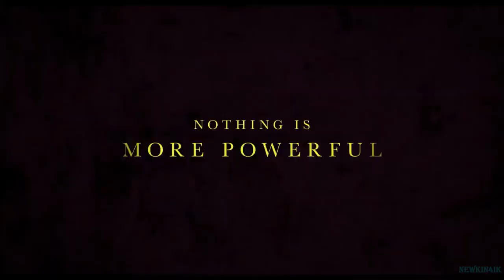Последние дни Птолемея Грея 🎬 The Last Days of Ptolemy Grey 🎬 Official Trailer 📢 Мини-сериал 2022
Последние дни Птолемея Грея - Official Trailer мини-сериала 2022 год

👀 👀 👀  С 3 марта 2022 года!  👀 👀 👀

Сериал снят по роману Уолтера Мосли "Последние дни Птолемея Грея / The Last Days Of Ptolemy Grey" 2010 года про забытого всеми и страдающего деменцией старика, который получает шанс вспомнить прошлое, в результате чего он начинает расследовать загадочную смерть своего племянника.
Мини-сериал выйдет 11 марта 2022 года на Apple TV+.

Оригинальное название: The Last Days of Ptolemy Grey
Жанр: драма
Страна: США
Режиссер: Рамин Бахрани
Актеры: Сэмюэль Л.Джексон, Доминик Фишбэк, Cynthia Kaye McWilliams, Деймон Гаптон, Марша Стефани Блейк